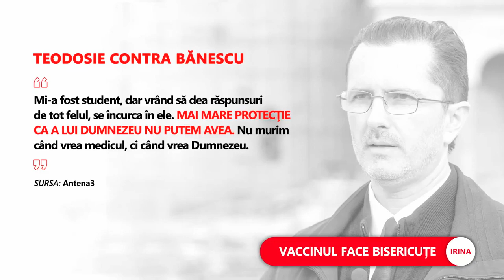ÎPS Teodosie îl critică pe Bănescu pentru campania pro-vaccinare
➥ ÎPS Teodosie: „Hristos este doctorul suprem. Nu murim când vrea medicul, ci când vrea Dumnezeu”